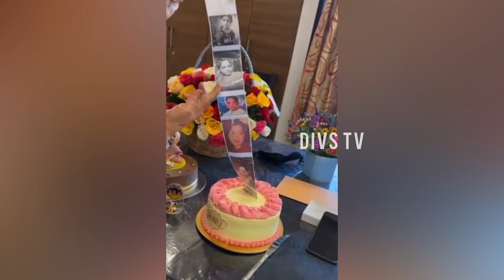சௌகார் ஜானகி 90வது பிறந்தநாள் | Legendary Actress Sowcar Janaki 90th Birthday Celebration🥳💖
Divs Tv updates the latest trending videos exclusively for you.